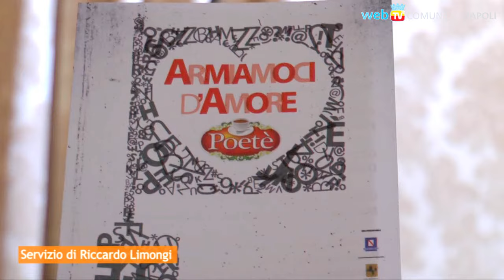Poetè, salotto di lettere e di culture contro i pregiudizi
La nona edizione di Poetè, al Chiaja Hotel De Charme, fino a maggio propone libri, storie ed autori, con uno sguardo privilegiato sul tema delle discriminazioni sulle identità di genere e sull'orientamento sessuale.